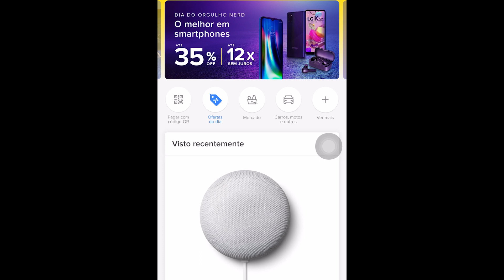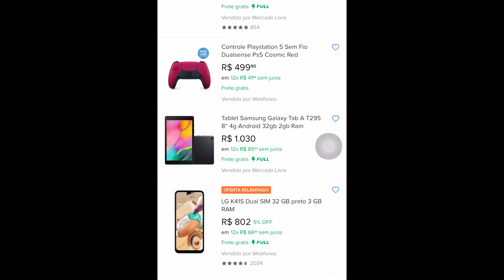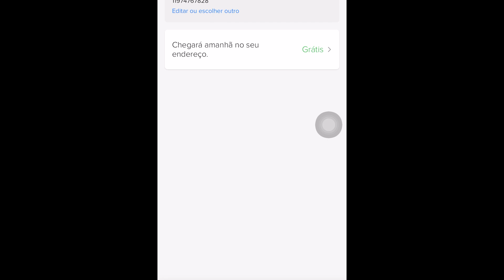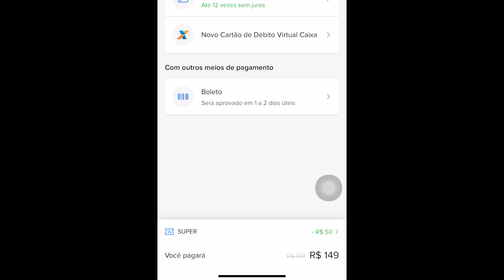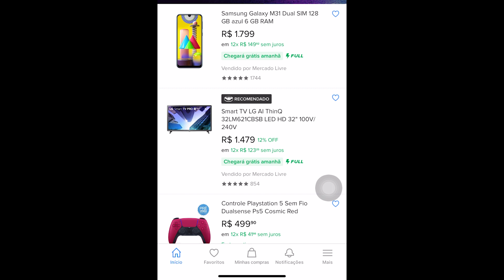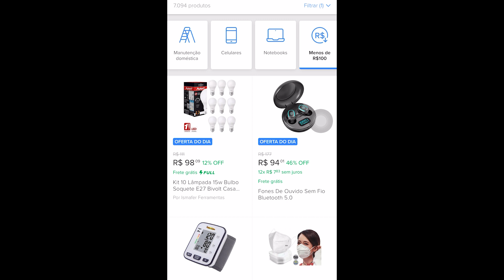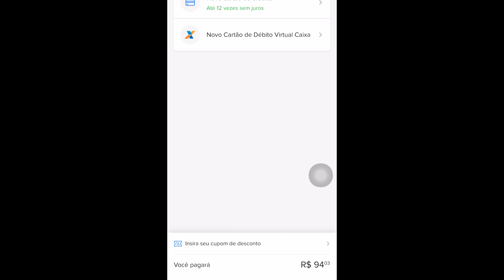CUPOM DE DESCONTO MERCADO LIVRE 2024 - COMO CONSEGUIR USAR INSERIR CUPOM MERCADO LIVRE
CUPOM DE DESCONTO MERCADO LIVRE 2024  - COMO CONSEGUIR USAR INSERIR CUPOM NO MERCADO LIVRE

Bons CUPONS, acabam logo!!

Cupons MERCADO LIVRE: CONSUMIDOR15  e  COMPRE15   e  GANHOU10  e  BEMVINDO15  e  MELI50  e  GANHEI100  e  50ELETRO  e  BEATRIZNOBBB  e  BORA10

Devido a restrições da plataforma, OS CUPONS DE DESCONTO ESTÃO SOMENTE NO VÍDEO! CUPONS FALADOS E MOSTRADOS DURANTE O VÍDEO!